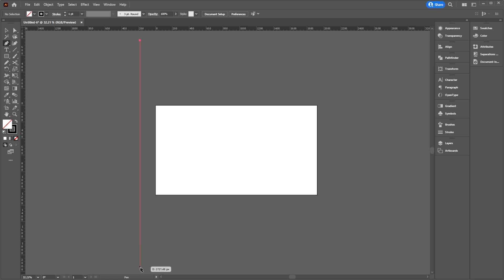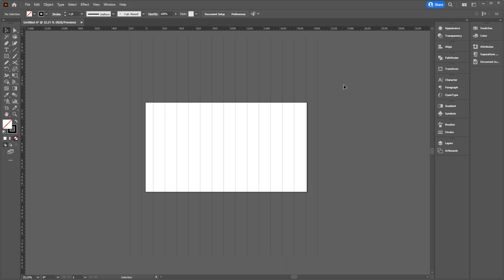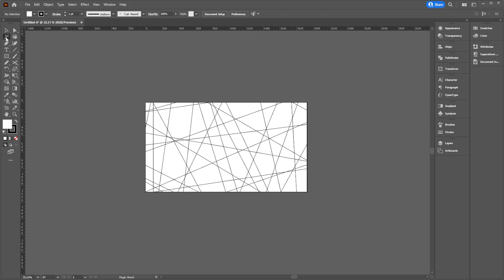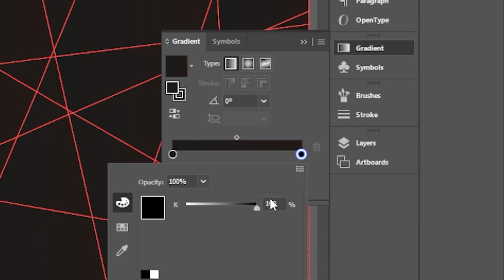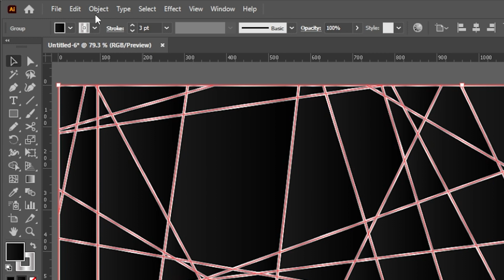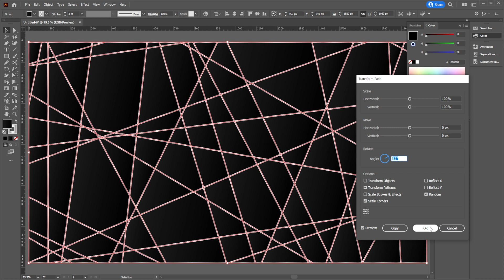일러스트 불규칙한 다각형 패턴 만들기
일러스트에서 불규칙하고 추상적인 다각형 패턴 만드는 방법을 알아봅시다
Transform Each와 Pathfinder를 활용해서 이를 효과적으로 만드실 수 있습니다